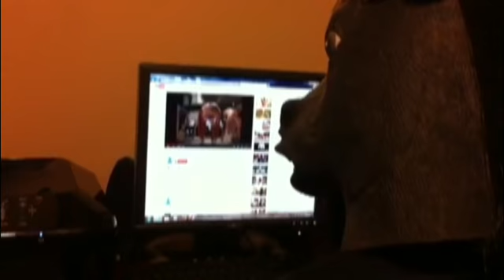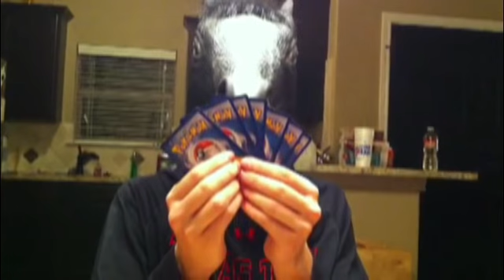Eye of the Horse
I won my school's talent show with this video!